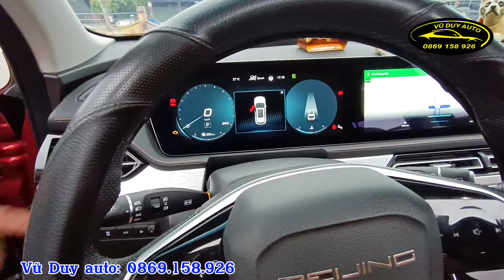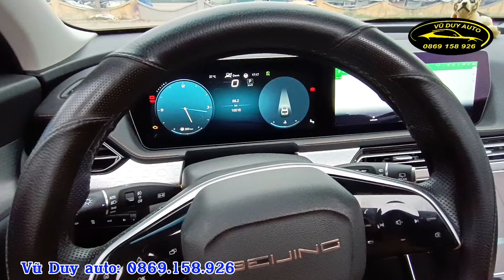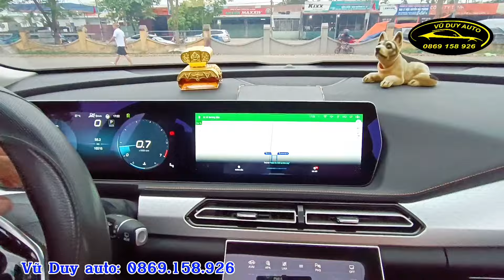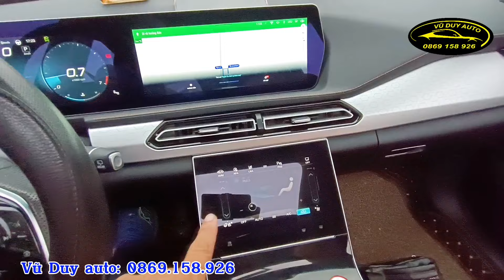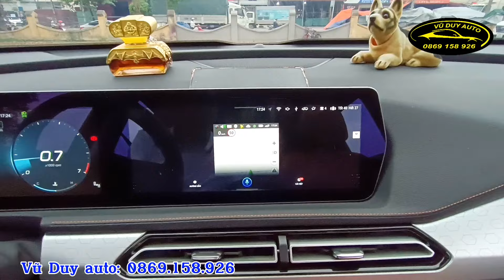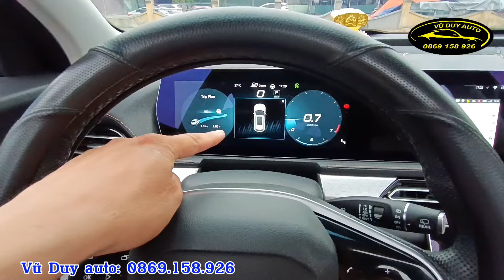Beijing X7 2021 chạy 1.6 vạn chỉ cần 250 triệu ok.vô địch công nghệ trong tầm giá SUV hơn 600tr.